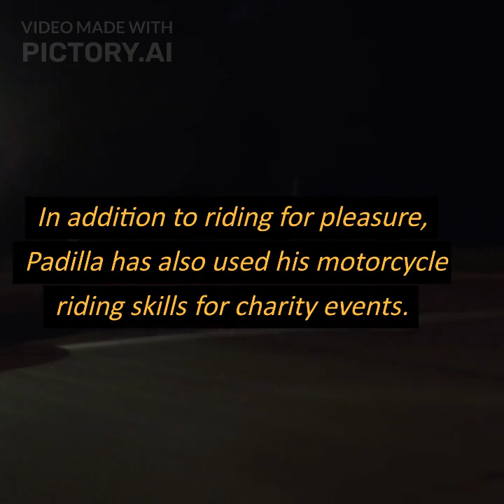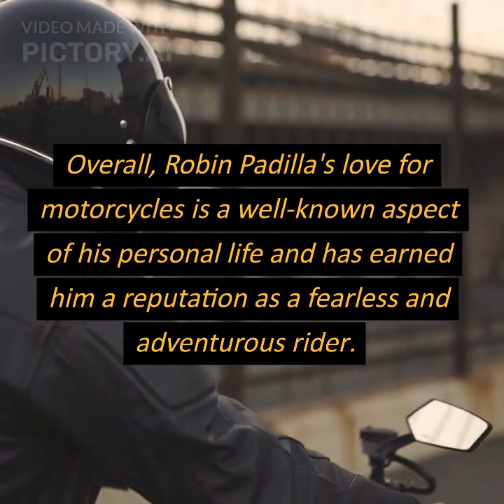Robin Padilla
Film producer
Action movies
Family man
Martial arts
Reality TV host
Social media influencer

Regenerate response